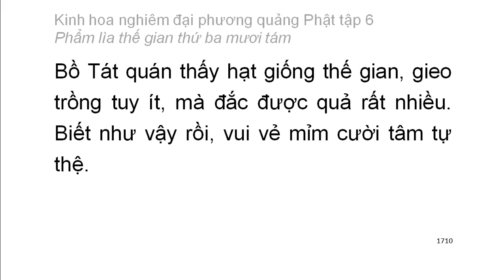Tập 6: Kinh hoa nghiêm: Phẩm lìa thế gian thứ 38 - chữ to dễ xem rất hay (115)